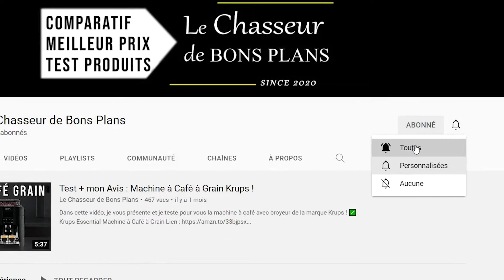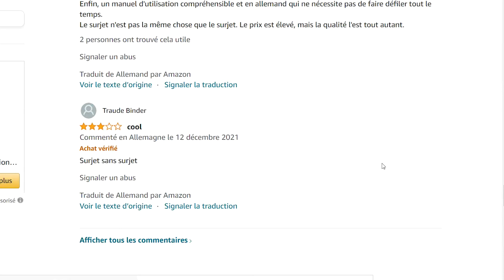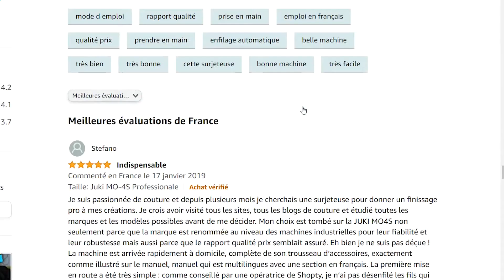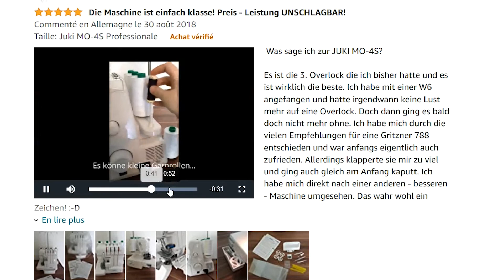⭐️ Meilleure Surjeteuse pour Débutant et Confirmé ! | Comparatif | 2022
⭐️ 1 - 00:00 Janome AirThread Surjeteuse 4 fils professionnelle

⭐️ 2 - 01:55 Juki Surjeteuse Semi-Professionnelle à 3/4 fils

Vous recherchez une surjeteuse précise mais vous ne savez pas laquelle choisir ?

Dans ce comparatif je vous présente le top 2 des meilleures surjeteuses de 2022, pas cher et avec un excellent rapport qualité prix !

03:27 Faite votre choix ! :)